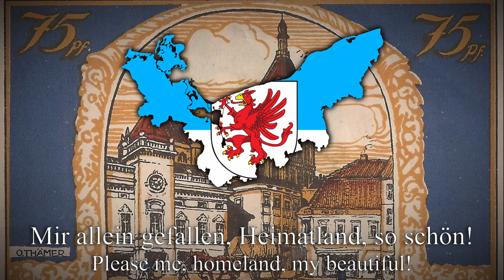Pommernlied - Anthem of Pomerania (500 subscriber special)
"Pommernlied"
"Song of the Pomeranians"
The Pommernlied , also called the song of the Pomeranians, is a song that had firmly established itself as the national anthem in the former Prussian province of Pomerania. It was created in 1851 and goes back to the poet Adolf Pompe. The anthem still plays a special role in the regional songs of Western Pomerania, today part of the federal state of Mecklenburg-Western Pomerania. In addition, the song has a high ideal meaning for the refugees and expellees from Eastern Pomerania as a reminder of their lost homeland. It is therefore regularly sung at alumni meetings.